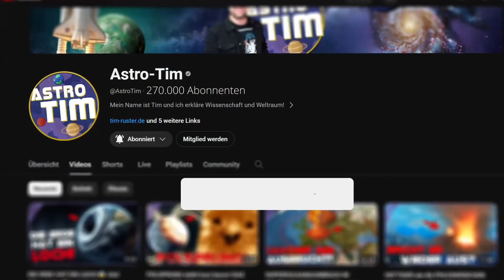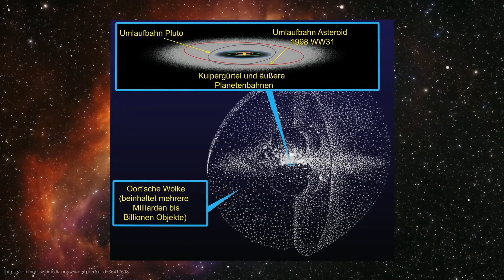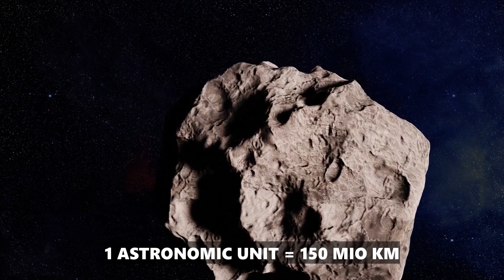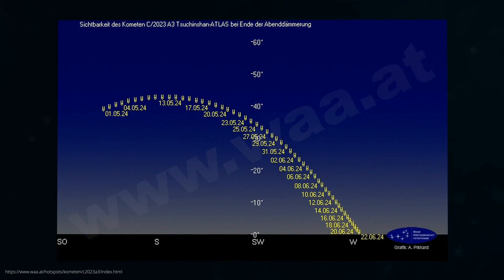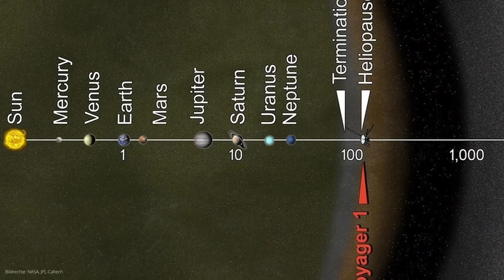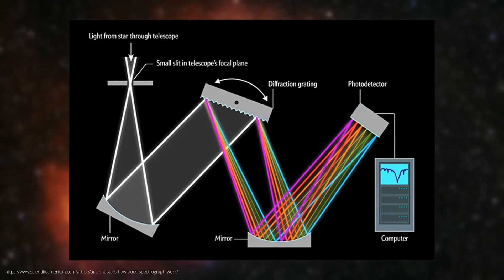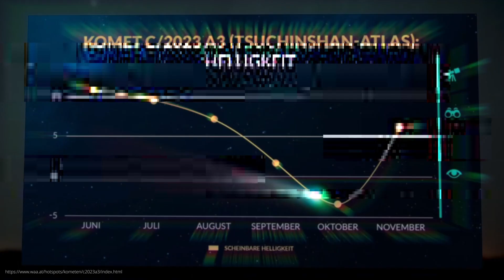LOOK UP! A COMET BRIGHTER THAN VENUS is visible NOW!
You can't miss it! Comet Tsuchinshan-ATLAS (C/2023 A3) is currently causing excitement among skywatchers as it could be visible to the naked eye in the coming weeks. Coming close to the Sun for the first time in 80,000 years, this comet has the potential to shine brightly in the night sky between late September and mid-October 2024. Things will get particularly exciting on September 27, when the comet reaches perihelion, the point in its orbit where it is closest to the Sun. It could reach a brightness that rivals even the brightest stars. The comet is best seen in the early morning hours, about 45 minutes before sunrise. If you're lucky, you'll be able to spot its impressive dust and ion tails, which are created by melting ice and dust as the comet gets closer to the Sun. If you don't want to miss this celestial phenomenon, look out in mid-October, when it will be closest to Earth.